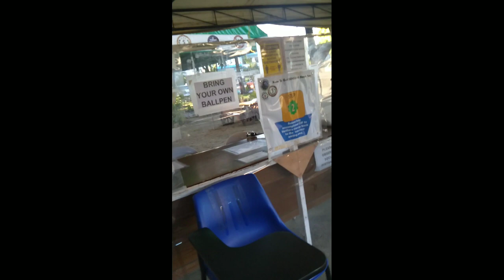Swab test ][ Lord Guide me always🙏